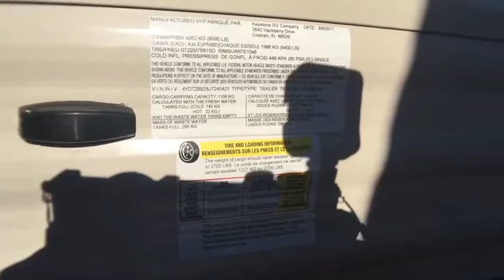2018 Keystone HIDEOUT 29BKS Forth Worth, Dallas, Plano, Frisco, McKinney, TX NTT2953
NEW 2018 Keystone HIDEOUT 29BKS

United RV
5100 Airport Freeway